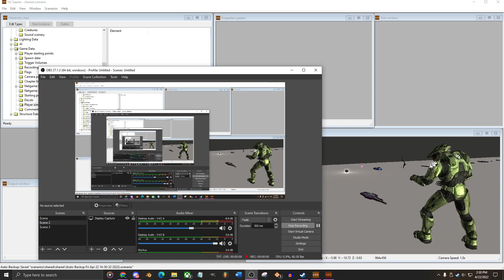Halo 2 Arrow Projectile (wip mod)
Models are from Skyrim.  Planning on making a fully functional bow, which I'll release the tags for when I've finished it.  I've got the arrow projectile pretty much done, but the bow needs a bit of work.

I need to fix a couple things with the bow model, such as the string not appearing.  Animations and the weapon tag itself are the next things I'll be working on.